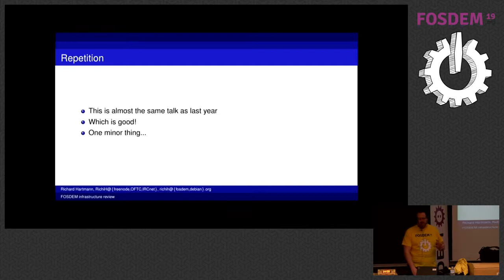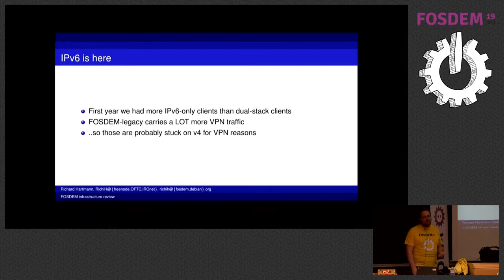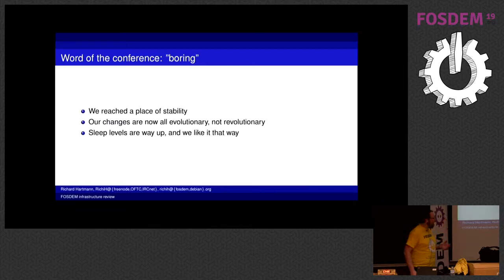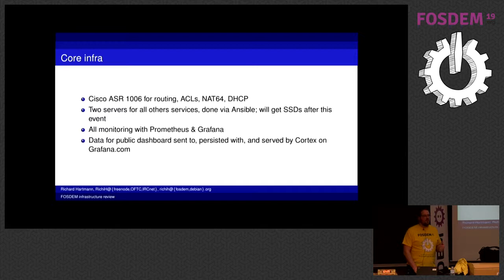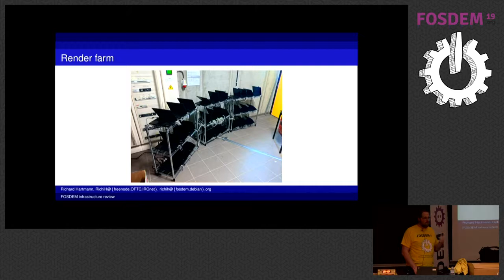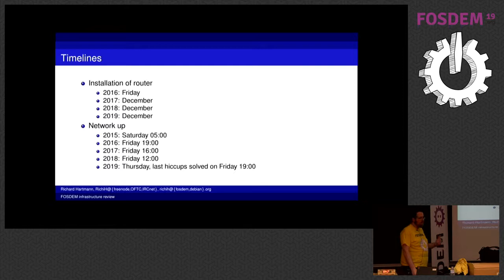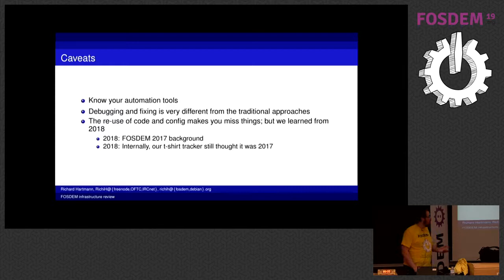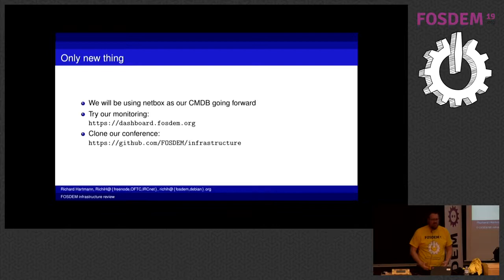FOSDEM infrastructure review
by Richard Hartmann